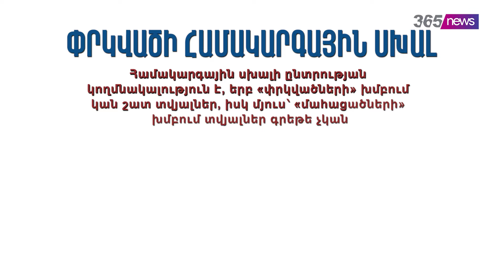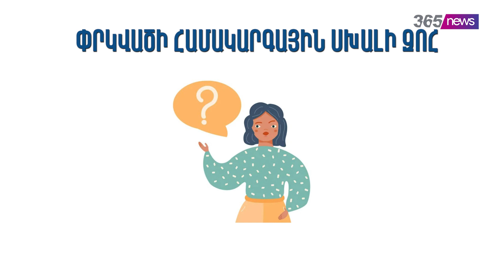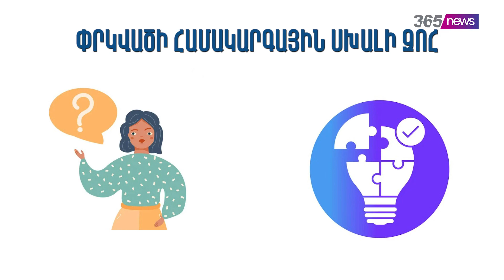Փրկվածի համակարգային սխալ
Այս ֆենոմենը համակարգային սխալի ընտրության կողմնակալություն է, երբ մի այսպես ասված «փրկվածների» խմբում կան շատ տվյալներ, իսկ մյուս՝ «մահացածների» խմբում տվյալներ գրեթե չկան։ Արդյունքում շատ հետազոտողները փորձում են ընդհանրություններ փնտրել «փրկվածների» մեջ ու աչքից բաց են թողնում այն փաստը, որ «մահացածների» մեջ ոչ պակաս կարևոր տեղեկություն է թաքնված։